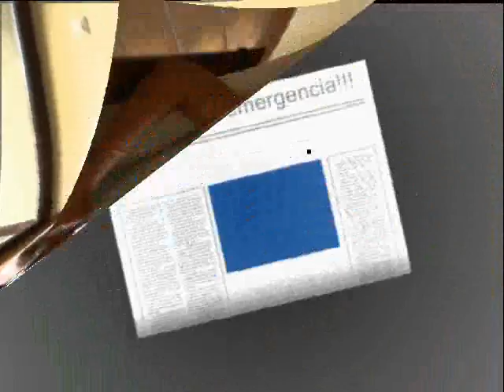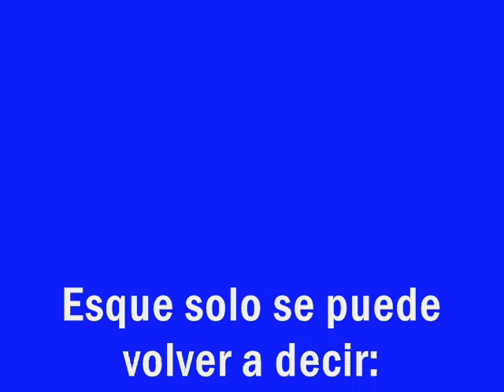Patateras verano rabanera 2010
ufffff